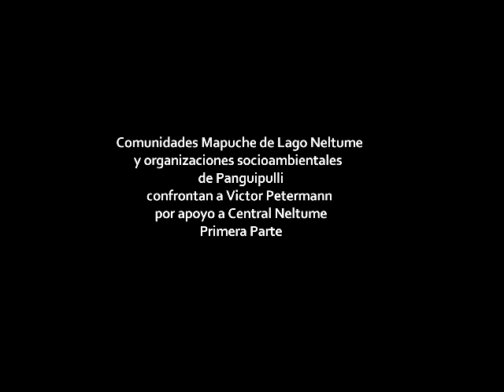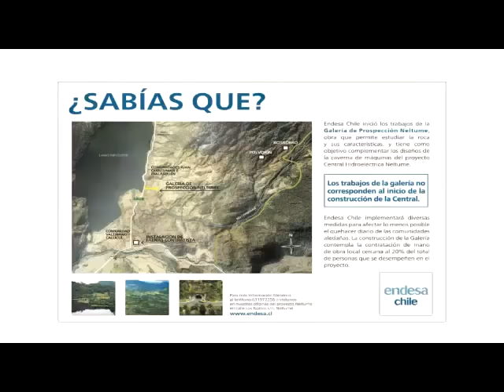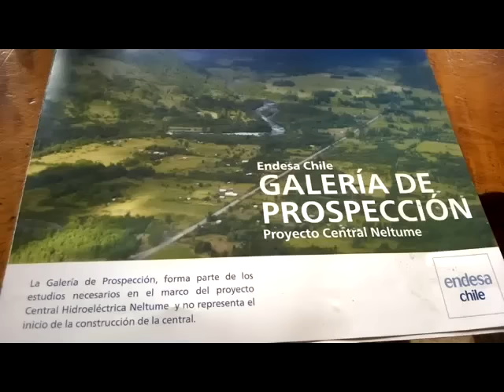Comunidades confrontan a Víctor Peterman por arriendo de a Endesa Enel (primera parte)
Conozca la posición de Víctor Petermann y las visiones de las comunidades frente al apoyo del empresario al proyecto.
En una  reunión realizada el 14 de marzo de 2015, comunidades mapuche y organizaciones ambientales y sociales conversaron con el empresario  para  solicitarle que rescindiera un contrato de arriendo de un terreno en Remeco con la Empresa Endesa Enel para su proyecto Galería de prospección, que no es otra cosa que la sala de máquinas de  Endesa Enel.